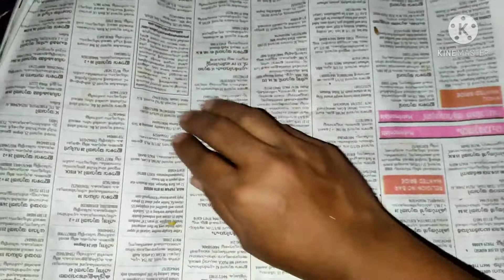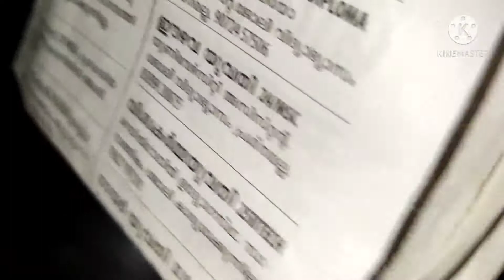Kitchen neat ആയി ഇരിക്കാനും... ജൊലി എളുപ്പമാകാനും ഞാൻ ചെയ്യുന്നത്